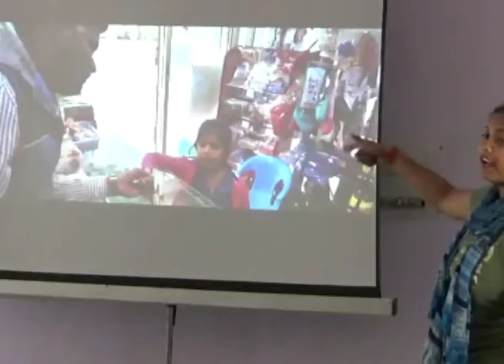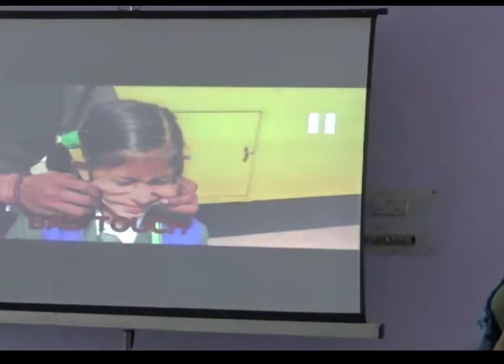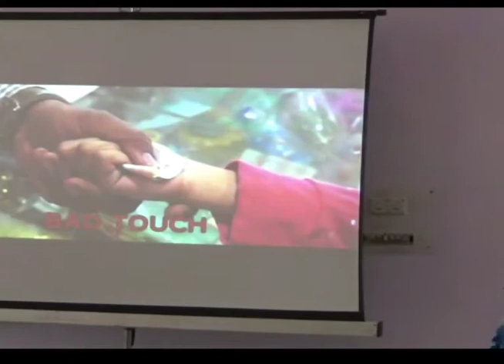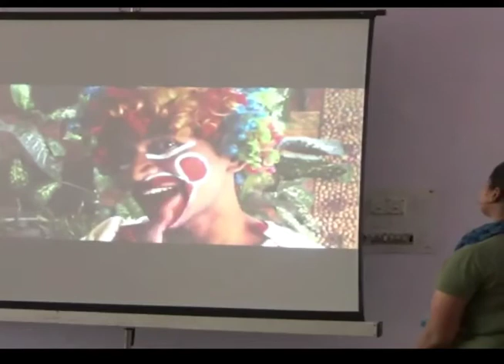Don't touch my body Seminar by Shivani Pandey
Bhagta Bharat and Leo Club Present